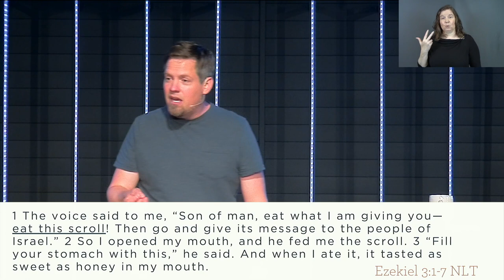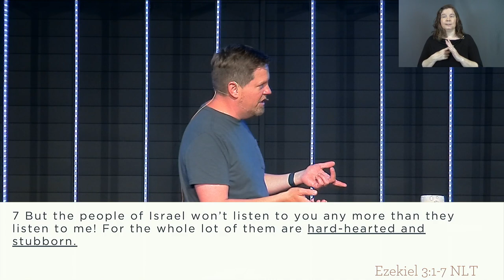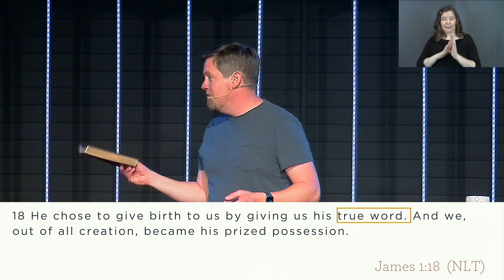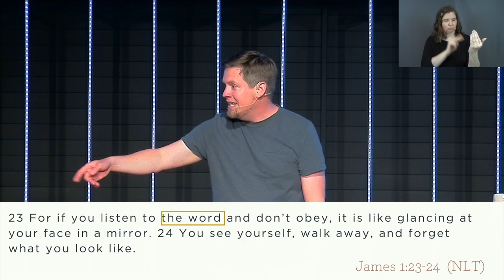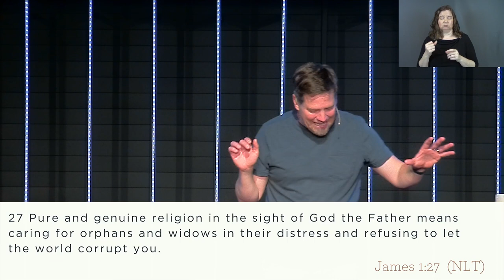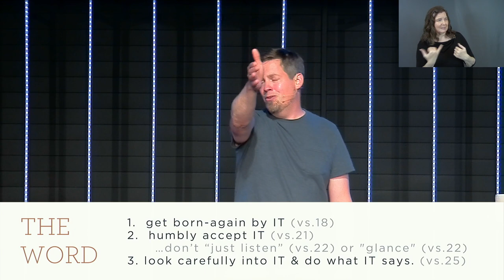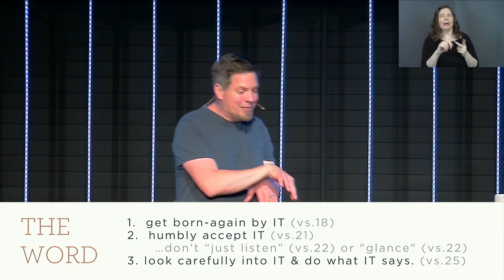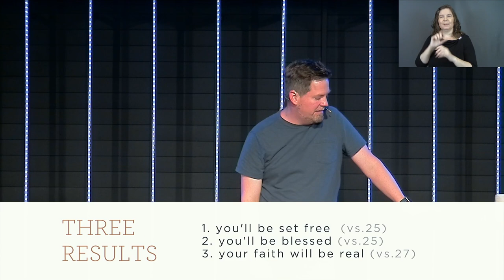Book of James | Part #2: Eat This Book (Sermon Only)